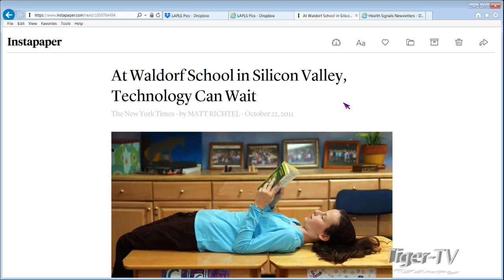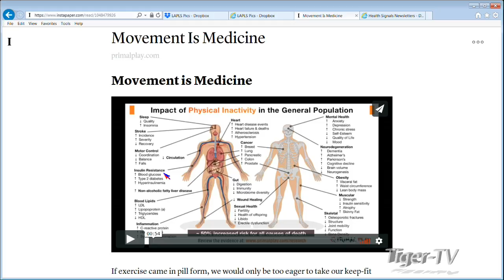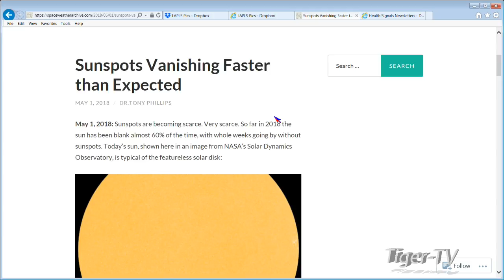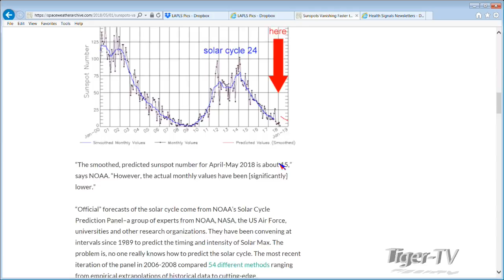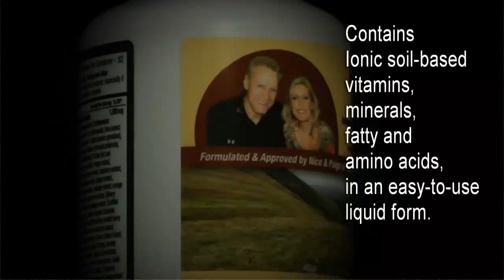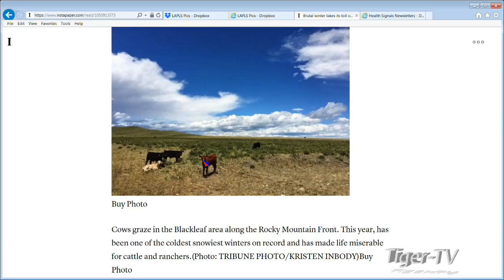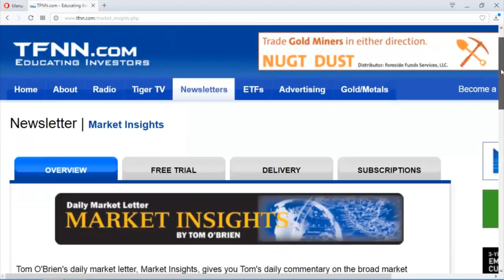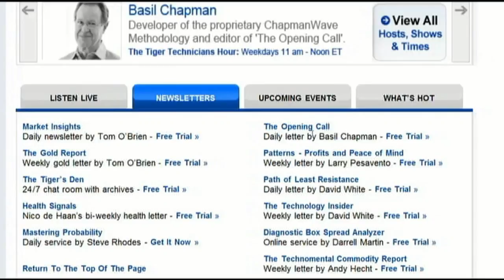May 3rd Living a Primal Lifestyle with Nico de Haan on TFNN - 2018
Join Nico de Haan de Haan as he discusses Health, Fitness, Diet, Nutrition and Exercise... Living a Primal Lifestyle. Airs each Tuesday and Thursday at 7AM ET here on TFNN .